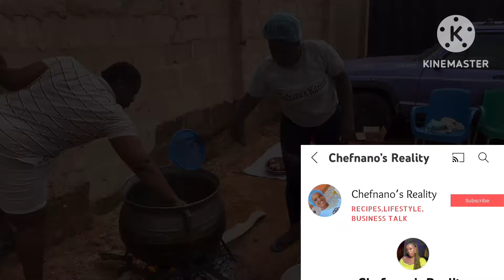MY TWINS FIRST BIRTHDAY CELEBRATION || @TheGibsonFamily-mn8bz#viral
Hi guys

Please 🙏 if you want to chat us privately